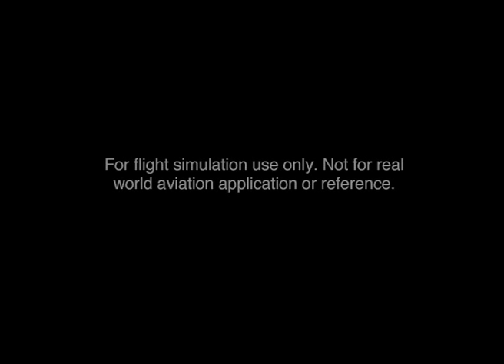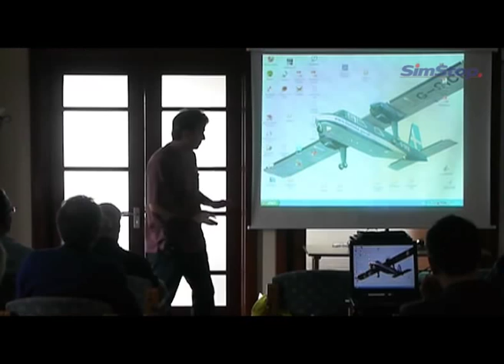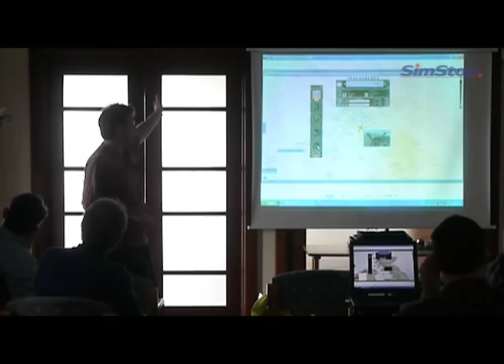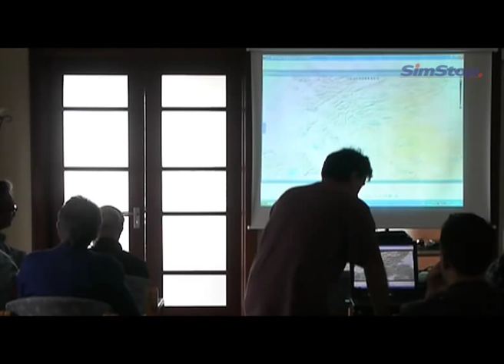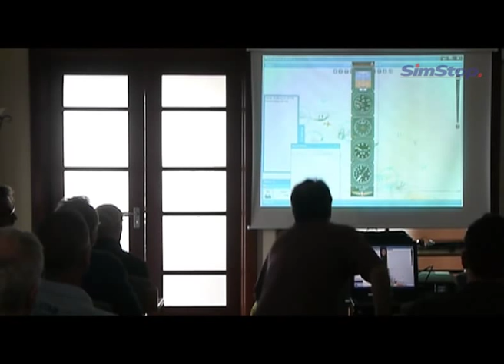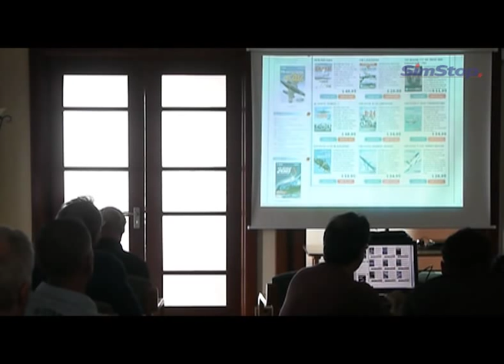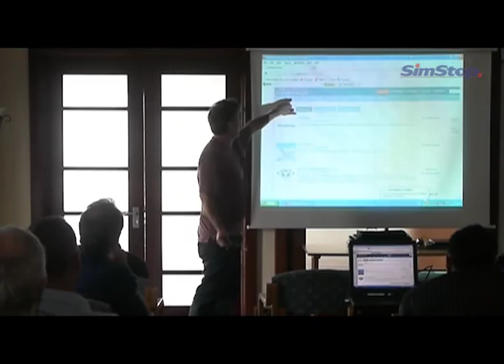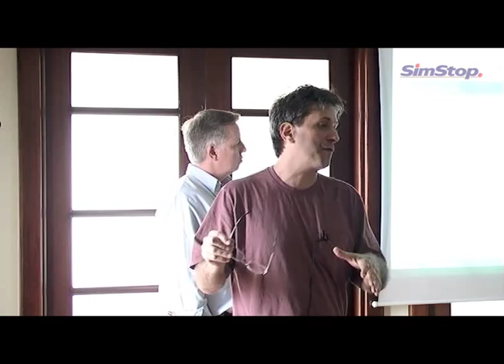Introducing SimStop - Flight1 Open Day 2011 Lecture 4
Recorded at the Flight1 Open Day, September 24th 2011 at Shoreham Airport.
This fourth lecture in the series is by Steve Halpern launching SimStop and outlining plans for the future of SimStop. Please download the accompanying PDF file from the SimStop website and either print the pages out or have the PDF open as you watch the video. This will enable you to follow the talk with the projected slides in front of you.